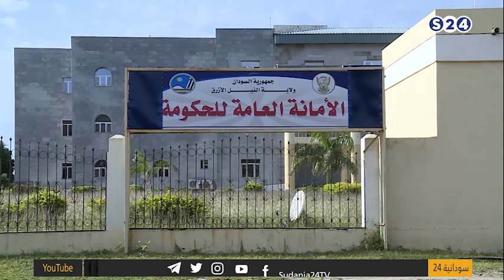رموز النظام المحلول ترفض التعاون مع المحكمة - احداث السودان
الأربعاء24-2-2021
تقديم:
مصطفى الزواوي
انتقلت سودانية ٢٤ مع عدد من القنوات الى قمر عربسات  على الترددات  :
12523 رأسي- 12034 أفقي معدل ترميز
27500

ـــــــــــــــــــــــــــــــــــــــــــــــــــــــــــــ

ـــــــــــــــــــــــــــــــــــــــــــــــــــــــــــــ

اقوى البرامج الخاصة بالقناة :

ـــــــــــــــــــــــــــــــــــــــــــــــــــــــــــــ

ـــــــــــــــــــــــــــــــــــــــــــــــــــــــــــــ